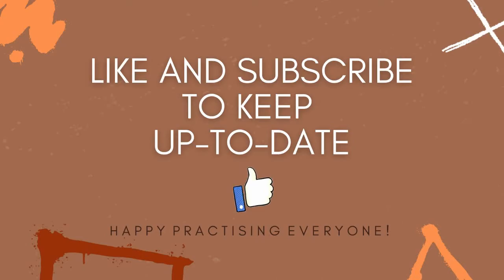Tico-tico no fuba (C1) | ABRSM Grade 5 Flute 2022 | piano accompaniment only | at tempo 80bpm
Tico-tico no fuba by Zequinha de Abreu, arranged for flute and piano by Nikki Iles
Piano accompaniment only